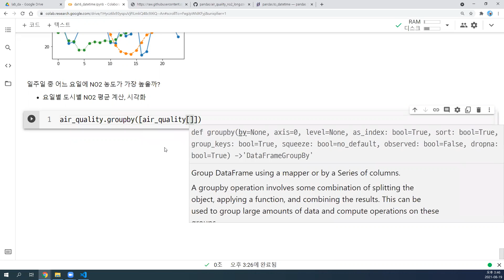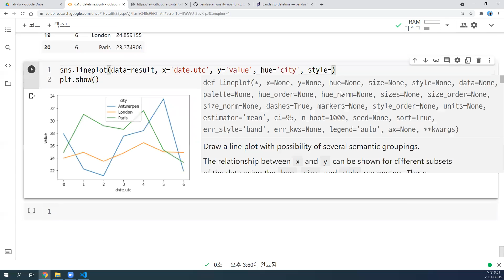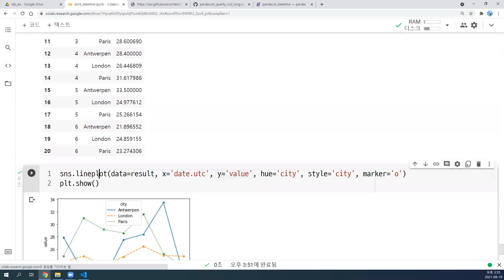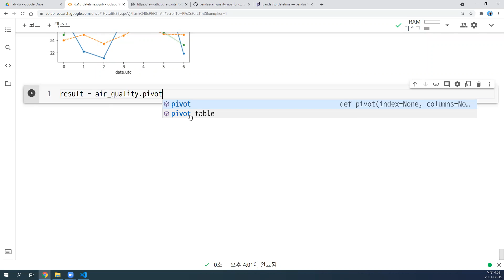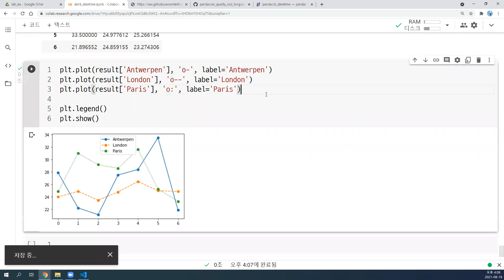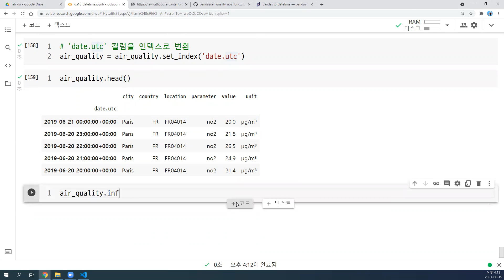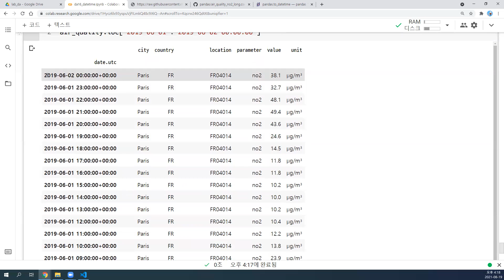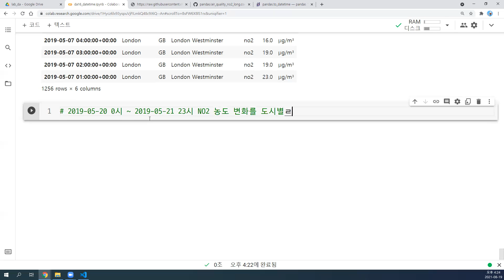2021-08-19 #6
pandas, time series